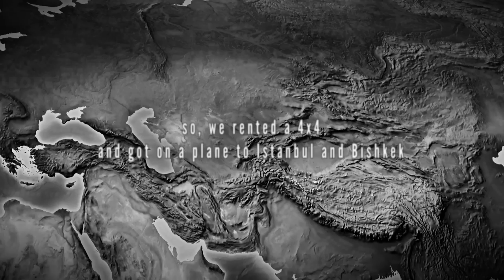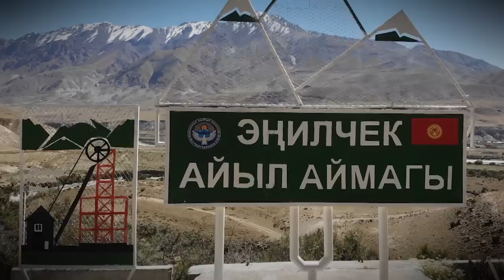Kyrgyzstan 2022 - mountains, lakes and yurts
a road trip story about our 2 week visit through Kyrgyzstan and its amazing and dramatic scenery